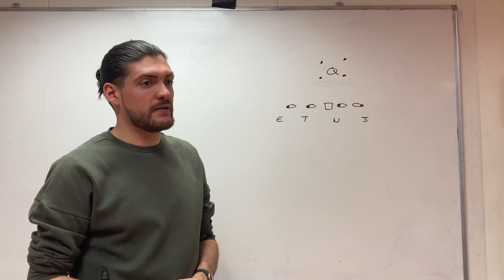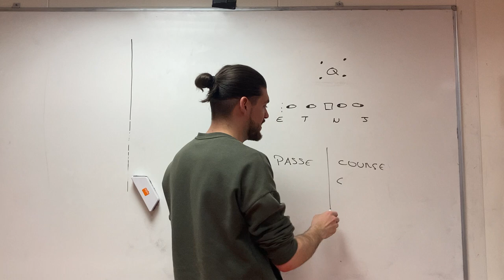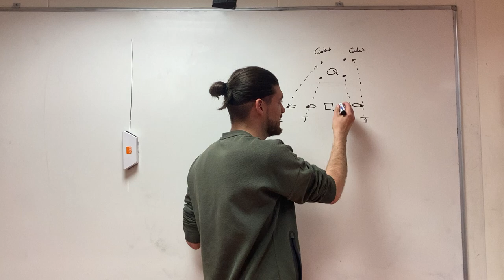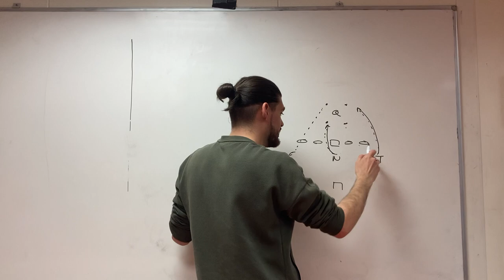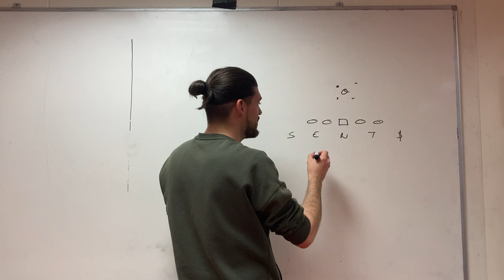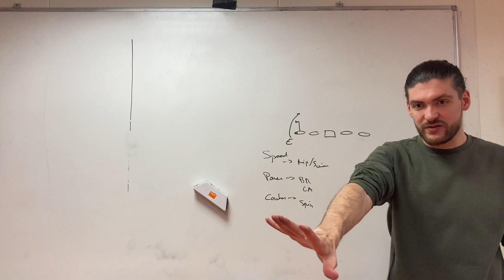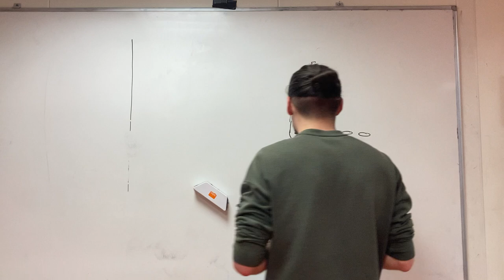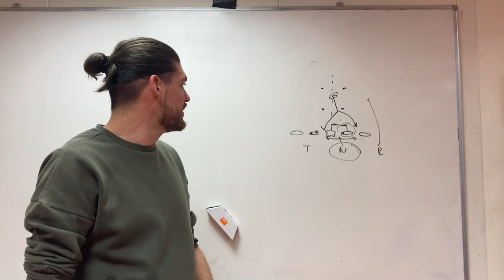Mini Clinique : Pass rush depuis des fronts et mouvement multiples. Les fondamentaux du pass rush !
On peut débattre de cette vidéos dans les commentaires et sur le discord si vous le souhaitez !

00:00 Cliniques French Defensivebacks
01:05 Contain et Scramble, dualité passe / course
03:55 Points de pressions
9:00 Contain rush
12:15 Inside rush